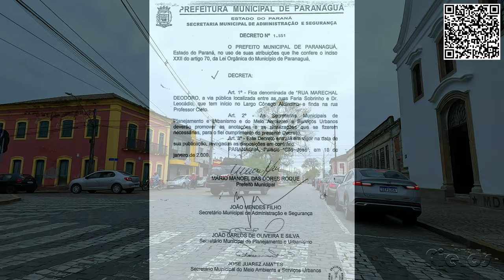RUA MARECHAL DEODORO - CENTRO HISTÓRICO - PARANAGUÁ-PR (02/09/2023)